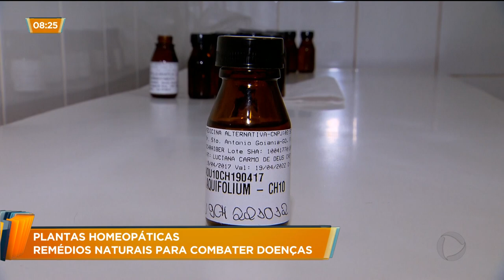PLANTAS HOMEOPÁTICAS: REMÉDIOS NATURAIS PARA COMBATER DOENÇAS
Mesmo com o avanço da medicina na criação de novas substâncias para combater doenças, muito preferem remédios naturais. Aqui em Goiânia, o centro estadual de referência em medicina integrativa e complementar, o CREMIC, está reativando a produção de medicamentos homeopáticos e fitoterápicos.